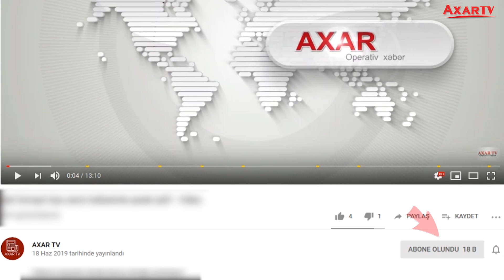MÜBARİZ MƏNSİMOV HƏBS OLUNDU - TƏCİLİ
Palmali Şirkətlər Qrupunun rəhbəri, azərbaycanlı iş adamı Mübariz Mənsimov həbs edilib.